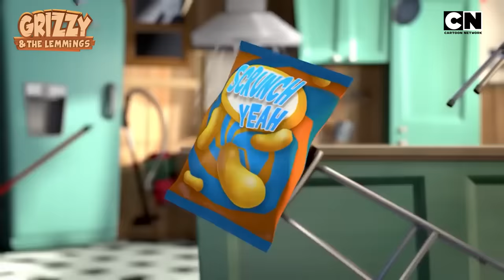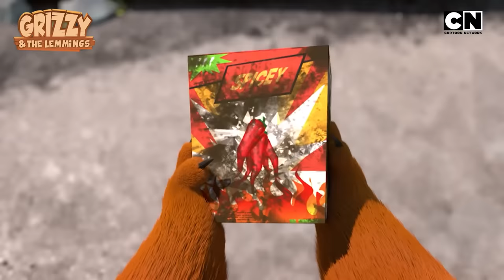Grizzy and The Lemmings 🐻| The Pros of Mischief & Madness! 🤯 | Funny Cartoons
Who loves mischief and chaos? 🙋‍♂️ Watch Grizzy and the lemmings turn everyday into a laugh-fest with epic pranks and wild antics! Experience their funniest moments and craziest chaos. 😮

Dive into the fun with GrizzyandtheLemmings on Cartoon Network India! 🐻